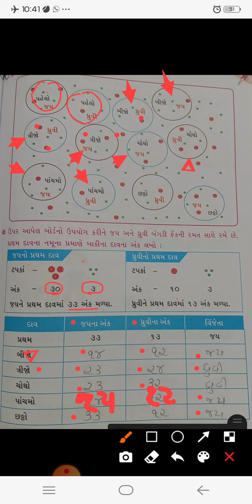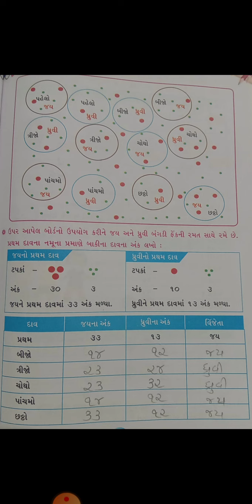STD 02 MATHS UNIT-8 PART-3